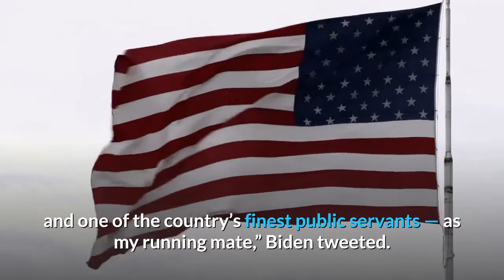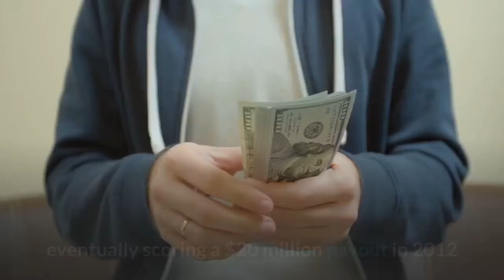Biography of Kamala Harris, Vice President Of United State